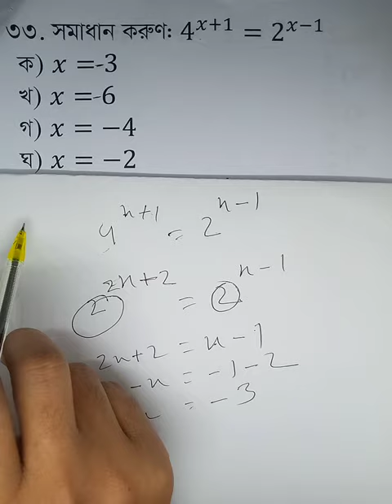math#আন্তর্জাতিক # বাংলাদেশ বিষয়াবলী# বিজ্ঞান @Mottasin Pahlovi- BUETian